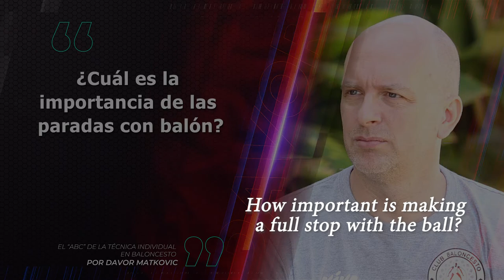Davor Matkovic ABC´s IPD Stride Stop and Full Stop Part 1 of 2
The profesional basketball coach  Davor Matkovic offers his individual player development series called " Davor Matkovic´s ABC for individual player development in basketball ", a system where in a high detailed manner Davor gives the perfect basketball learning progression to be able to teach any basketball player the right steps into player individual development  and FREE !!!

In this first part 1 of a 2  Video Set , Davor Matkovic will give you the full and linear progression on how to teach the balance, technique and exercises to master stride stop and full stop, essential basketball skills to keep evolving in the player development system created by Coach Davor